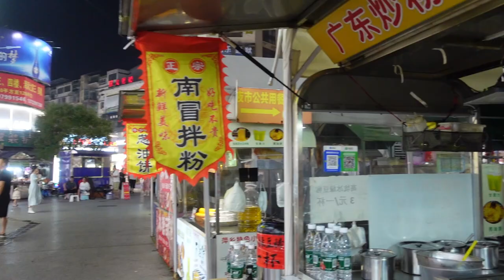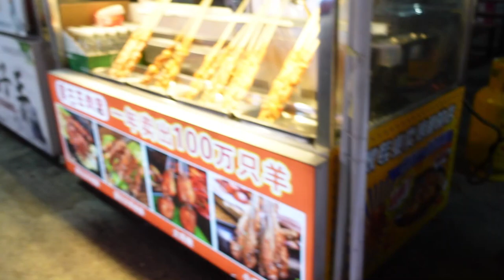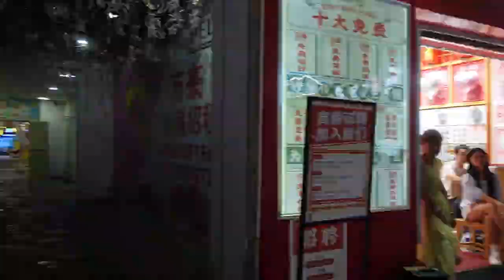大陸自由行 逛江西萍鄉文化路步行街，被一群妹子給攔截下來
大陸自由行逛江西萍鄉文化路步行街